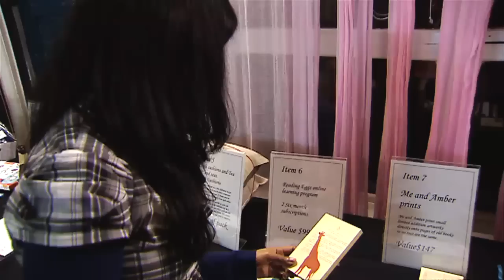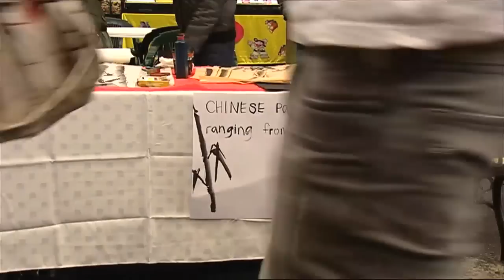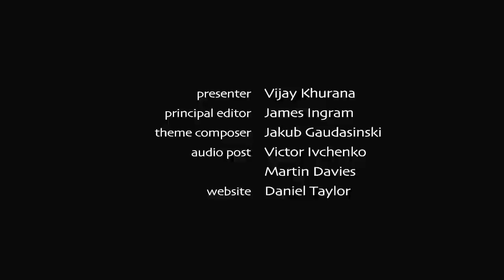My Australia: Series 2 - Episode 2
Tiara is from Bangladesh. She has never tried roller derby before, but she has heard that it's lots of fun. The trouble is -- you have to do it on roller skates! Will she or won't she succeed? Suhasini is from India, and she absolutely adores Bollywood dancing. She hasn't been to an Australian Bush Dance before, but she gets suitably dressed and heads out for a night of kicking up her heels.

Gustave has done a bit of painting in Malaysia, and he decides that he will try selling some of his paintings at an art market in Perth. He even paints in front of people, and honours some special requests from the intrigued shoppers.